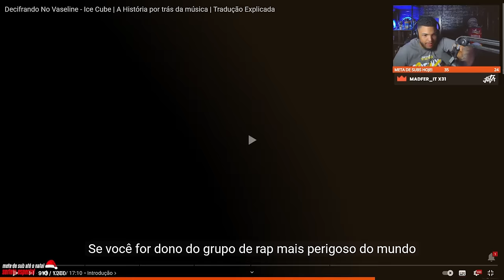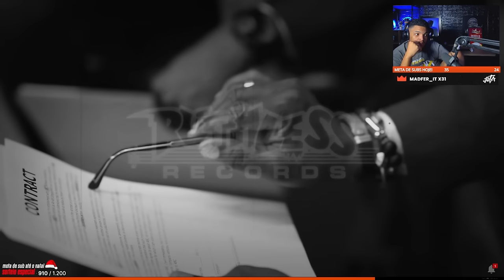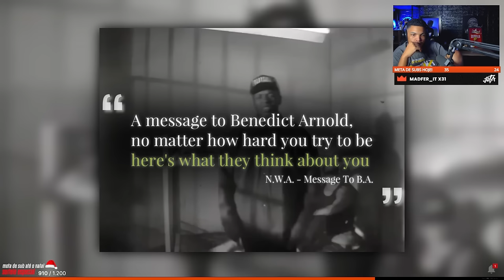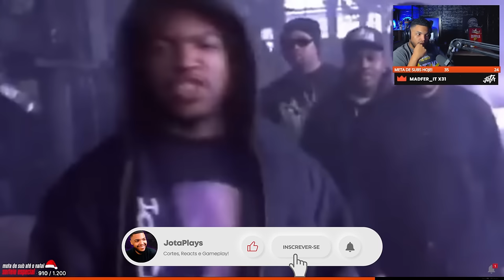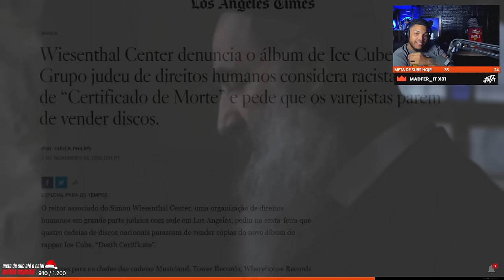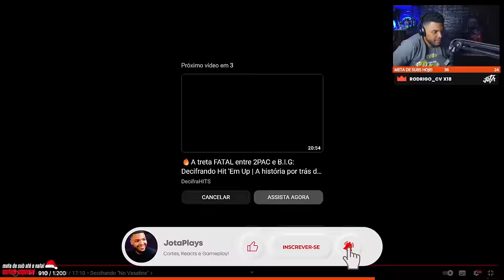DECIFRANDO No Vaseline - Ice Cube | A História por trás da música! | Cortes do Jotaplays